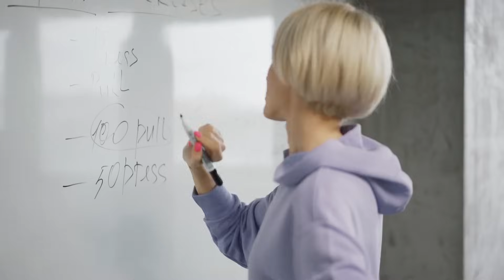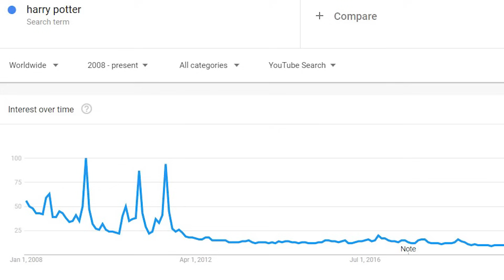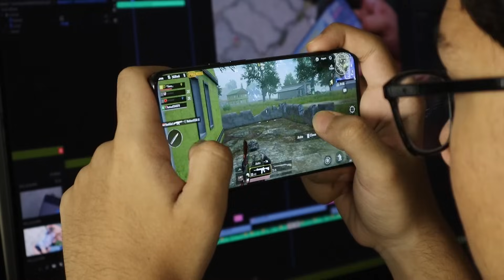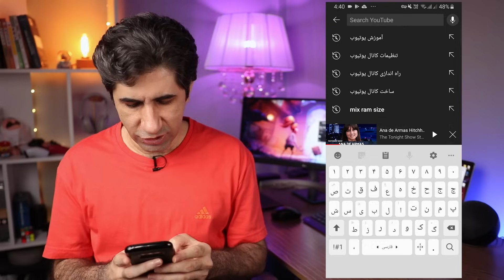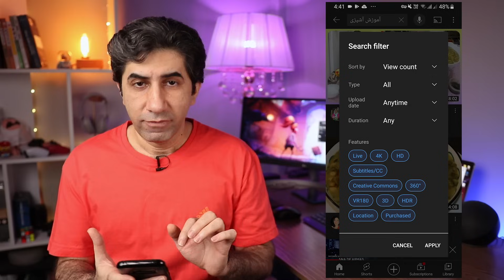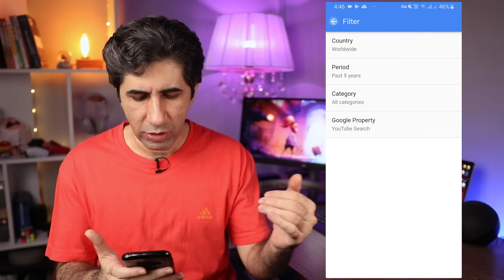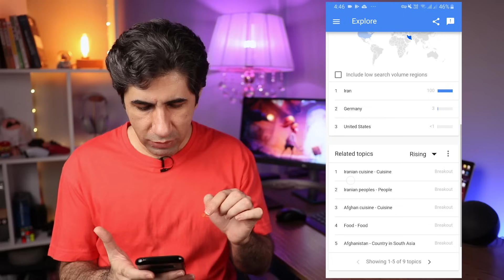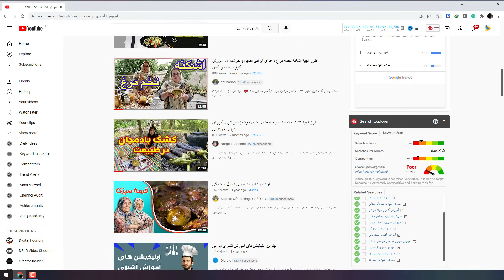چگونه موضوع پربازدید برای کانال یوتیوب مان پیدا کنیم؟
چطور موضوع پربازدید برای کانال یوتوب مان پیدا کنیم؟

در این ویدیو اول توضیح میدهم که یه موضوع خوب برای کانال باید چه خصوصیاتی داشته باشد و پس از آن ترفند هایی را به شما آموزش میدهم که از طریق آنها بتوانید موضوع مناسب و پربازدید پیدا کنید و یا میزان محبوبیت موضوعی که در ذهن دارید را بسنجید

00:00 | توضیح اهمیت انتخاب موضوع کانال یوتیوب
00:50 | باید به موضوع علاقه داشته باشید در غیر این صورت ...
02:01 | چرا نباید سمت موضوعات ترند برویم؟
02:57 | نقش مهارت در انتخاب موضوع کانال
04:04 | چطور بفهمیم یک موضوع روی یوتوب محبوب است؟
10:51 | نکته ای مهم از تفاوت یوتیوب فارسی و انگلیسی
12:03 | نکته ای مهم مخصوص کانال های آموزشی

لینک نصب پلاگین VidIQ برای افزایش رتبه ویدیوها در سرچ یوتوب